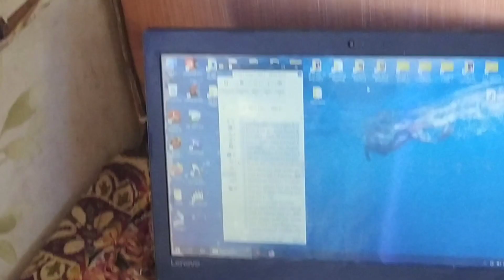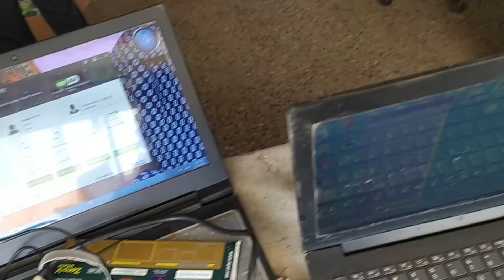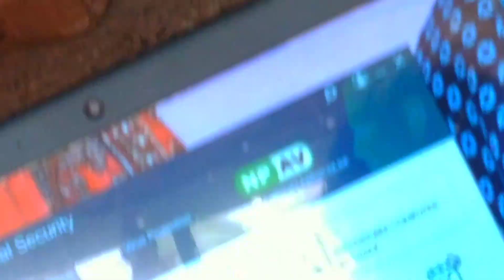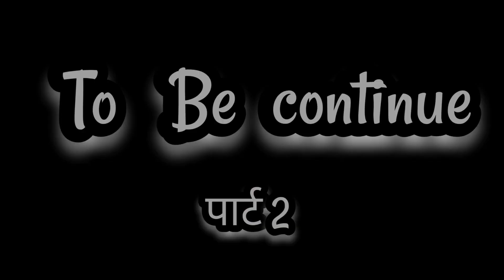Aaj Firr Gadi Thok Di.... $$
Car Accident meri Aankho ke same...